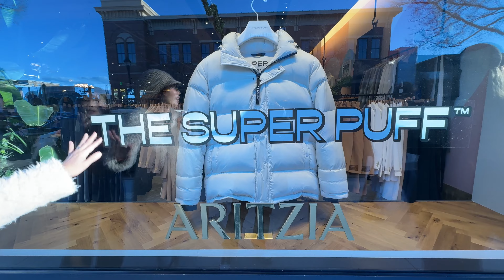Vlog 376 | Shopping @SouthLake Town Square